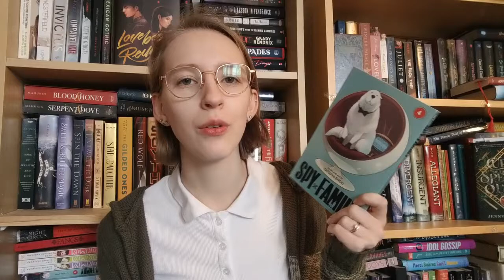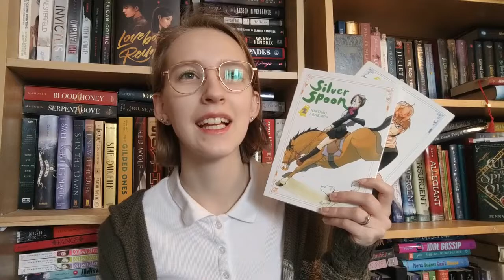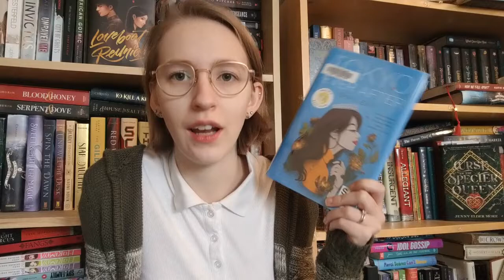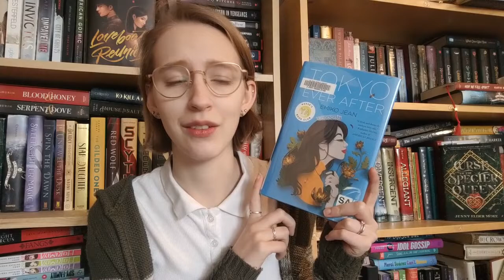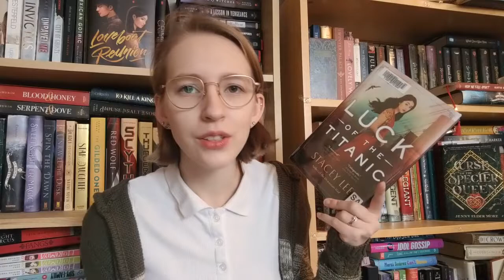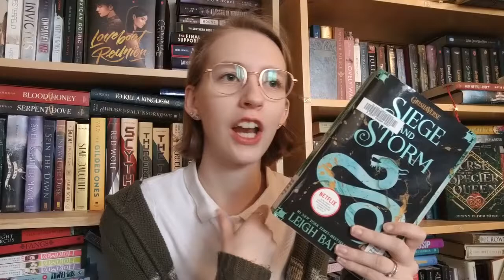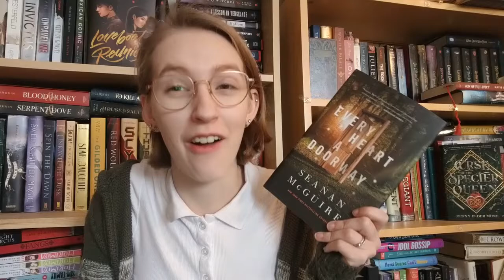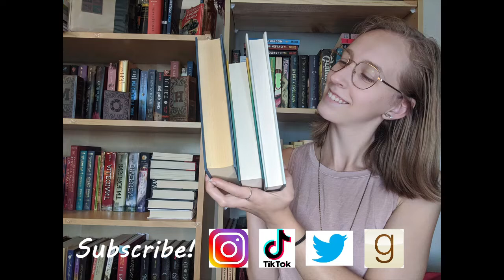January Wrap Up | I read 13 books!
Here is how I started off my year in terms of reading!

00:00 Intro
1:51 Manga
4:22 Contemporary
14:04 Historical Fiction
20:00 Fantasy
31:21 Outro

Storygraph: lauraslillibrary
Goodreads: Laura's Lil Library